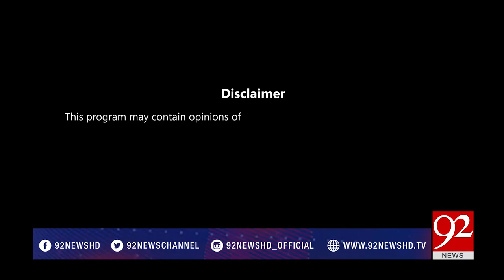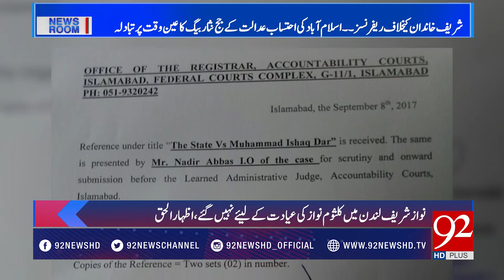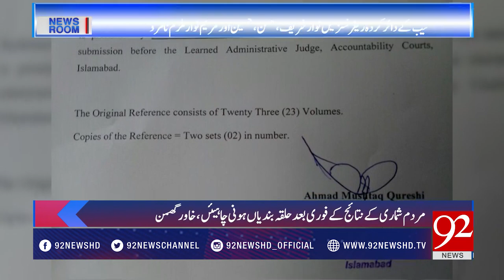News Room (08-09-2017 )- 09 September 2017 - 92NewsHDPlus